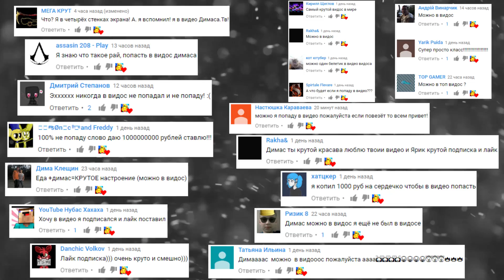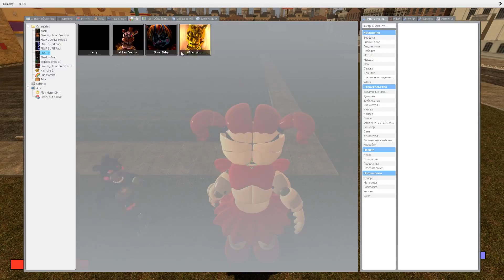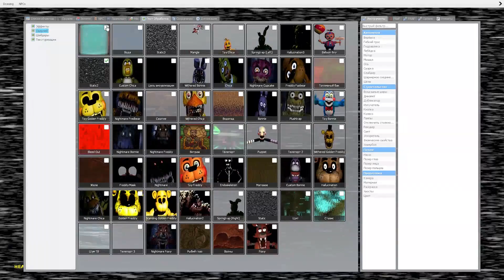КАКОЙ АНИМАТРОНИК САМЫЙ БЫСТРЫЙ ► Garry's Mod